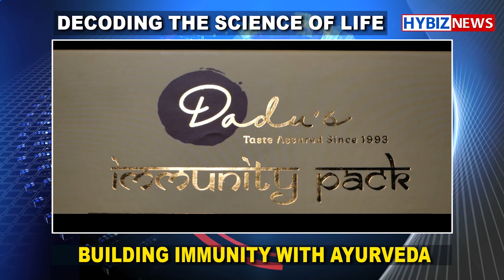Building Immunity with Ayurveda | Dadus Immunity Packs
Ayurveda’s immunity boosting measures are a good mode for self-care during COVID 19 crisis.
Ayurveda, being the science of life, propagates the gifts of nature in maintaining healthy and happy living. Ayurveda’s extensive knowledge base on preventive care, derives from the concepts of “Dinacharya” - daily regimes and “Ritucharya”

The seasonal regimes to maintain healthy life. It is a plant-based science. The simplicity of awareness about oneself and the harmony each individual can achieve by uplifting and maintaining his or her immunity is emphasized across Ayurveda’s classical scriptures.
Ministry of AYUSH, Govt of Inidia has recommended self-care guidelines for preventive health measures and boosting immunity with special reference to respiratory health. These are supported by Ayurvedic literature and scientific publications.

In the wake of the Covid 19 outbreak, Dadus has launched a one of its kind immunity pack that helps in building up our body’s natural defence.

Take for example Anjeer which is a pre-biotic and shields against viral infection.

Haldi from ancient times helps mankind by creating natural defence against infection.

Amala richest source of vitamin C helps in body detoxification and treating Cold and Flu

Tulasi acts as a natural immunity booster its wonder function helps in combating infection caused by weather change.

Oats is a wonder grain loaded with micro nutrients that improves heath of blood cells.

Khajoor acts as an anti-oxidant and boosts immunity

Adrak is a popular for anti-bacterial properties and helps battle throat infection

All these helps enhancing the body’s natural defence system (immunity) plays an important role in maintaining optimum health.

We all know that prevention is better than cure. While there is no medicine for COVID-19 as of now, it will be good to take preventive measures which boost our immunity in these times.